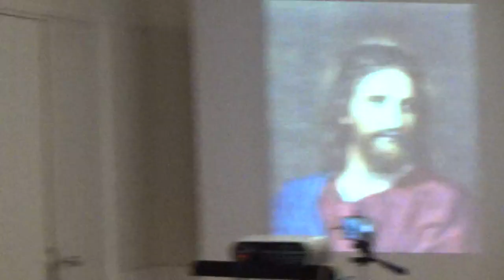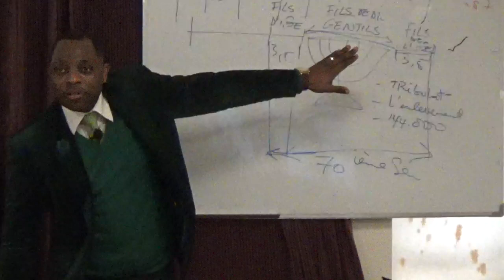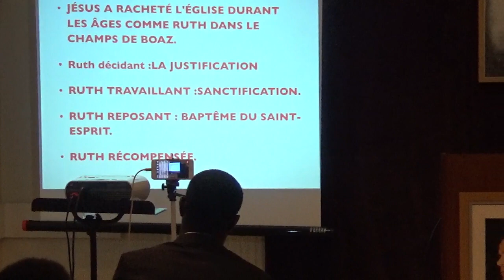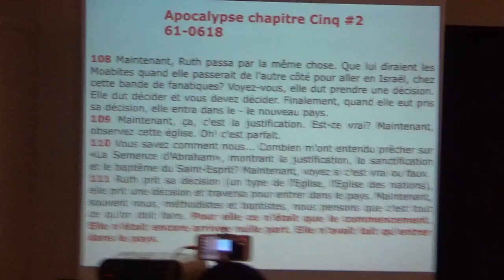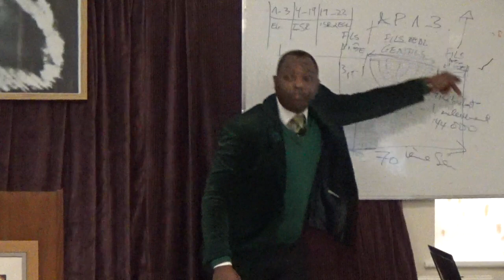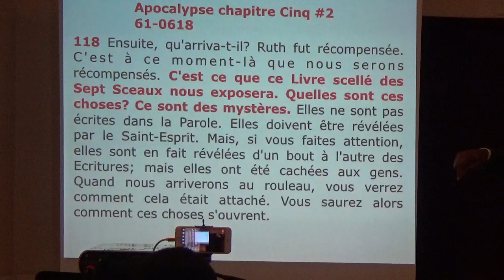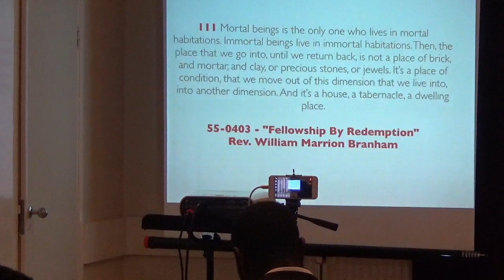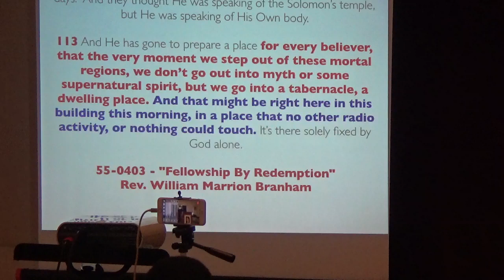L'HISTOIRE DE LA REDEMPTION ( partie.4.) Fr. ERIC MALONGA.